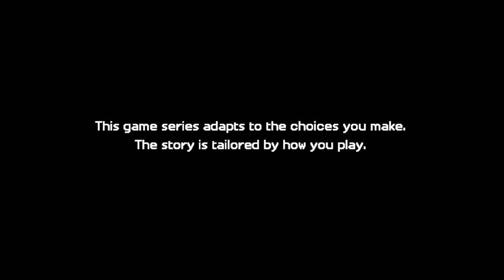Minecraft Story Mode Season 2 Ep.2 (part 1)